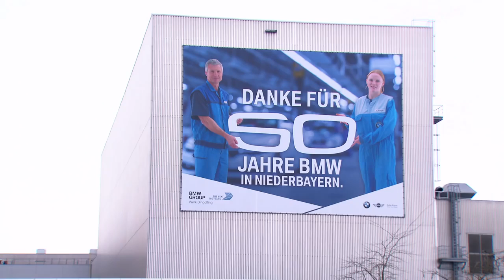Feature 50 years of BMW in Lower Bavaria